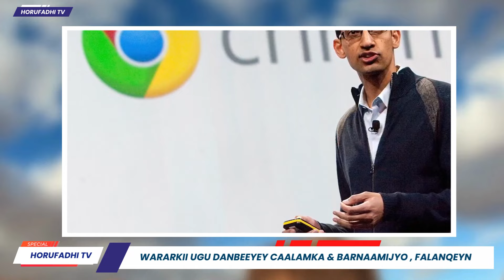Wararkii ugu Danbeeyey Xootiyiinta oo Ku Dhawaaqay War Naxdin Leh iyo Duqayta Weyn ee Dhacaysa ISR